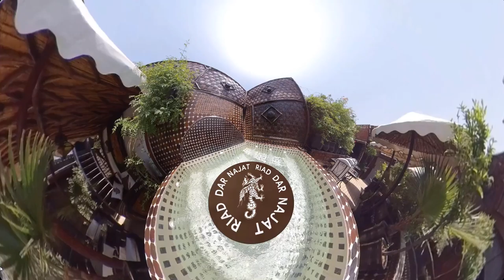JACUZZI DAR NAJAT MARRAKECH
VISIT OUR RIAD AND TAKE A BATH